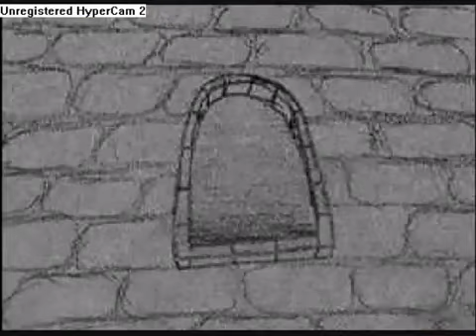Best Stick Moments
The best moments from stick figure animations. Mostly Flash, but there's an Easytoon and a Pivot in there.